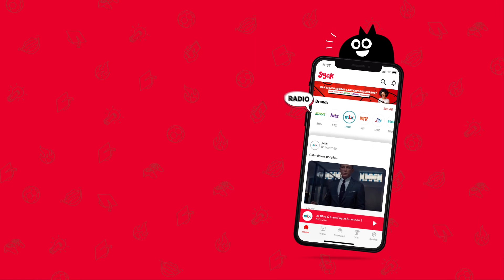MIXBreakfastMillennialsVSGenZ - Real-Life Doras!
MIXBreakfastMillennialsVSGenZ: Aishah and Prem are ready to prove to each other that their respective team is easier to work with. Here's the full video of the first challenge. The two teams had to locate a few places using a map! Did they manage to complete the challenge?